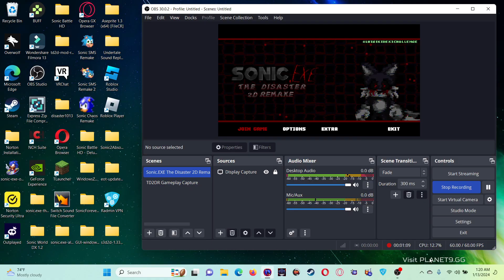Seeing @MrPixelProductions in TD2DR aswell as a music update